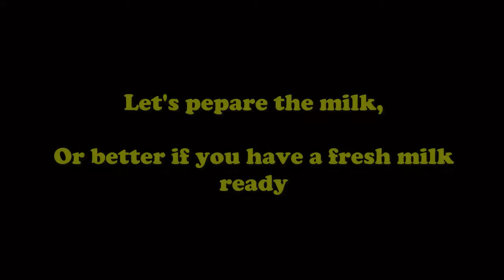Creamy Dalgona Coffee with Milo | Easy Dalgona Recipe No Mixer Needed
Ingredients:
2 Nescafe Coffee stick
1 tsp Milo
1 tsp Kopiko 3-in 1 Coffee
1 1/2 TBSP Sugar
1TBSP Hot water

Milk and Crushed ice

dalgona coffee
how to make dalgona
tiktok dalgona coffee
dalgona without mixer
easy dalgona recipe
dalgona 3 in 1